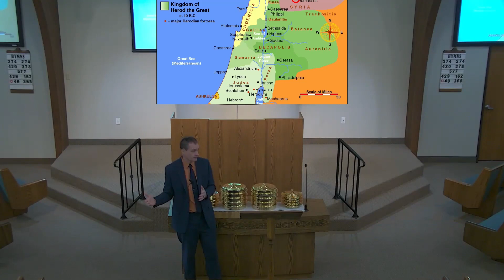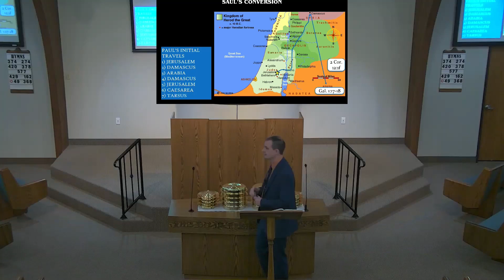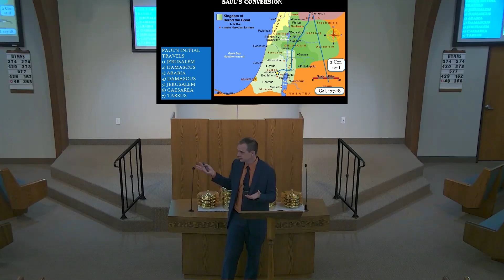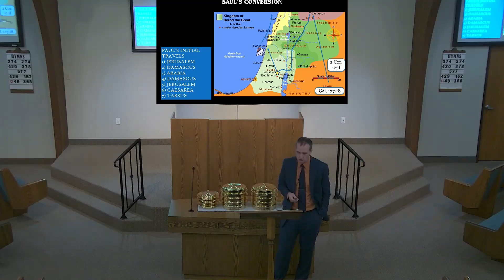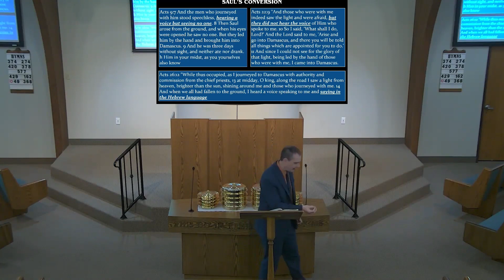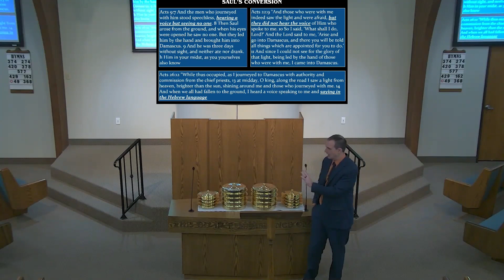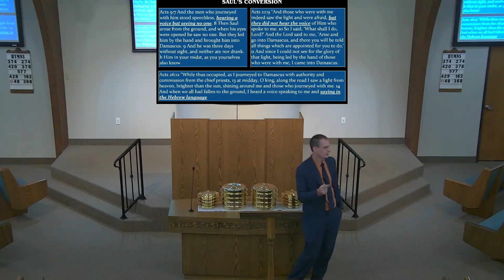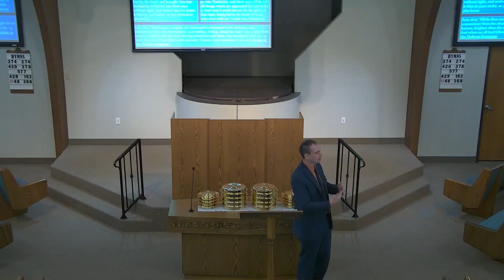2023-02-26 - The Early Church Lesson 9 (Scott Beyer)